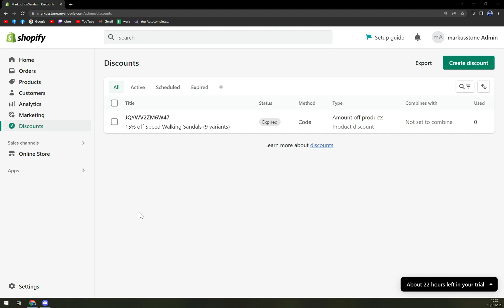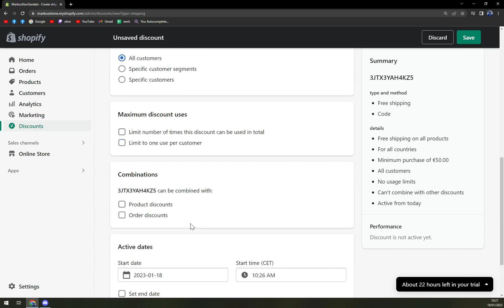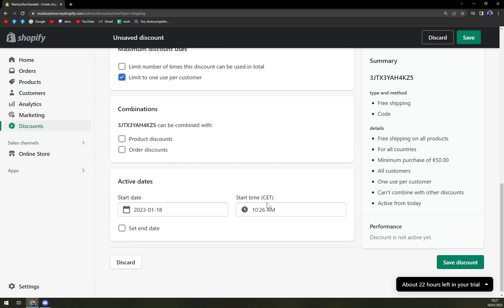How To Set Up Free Shipping Over 50€ On Shopify